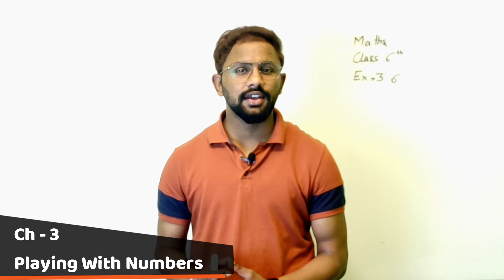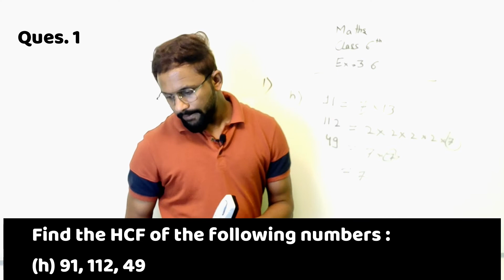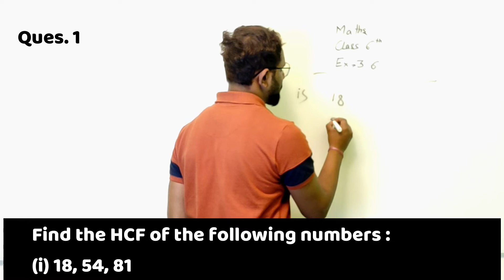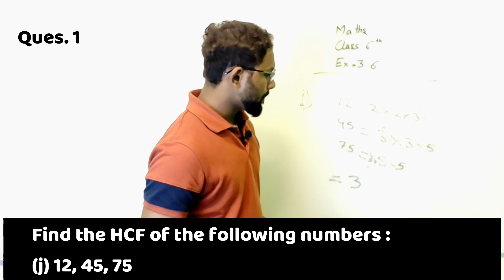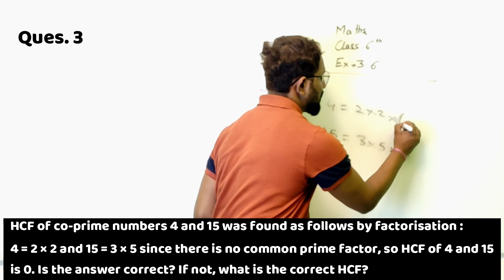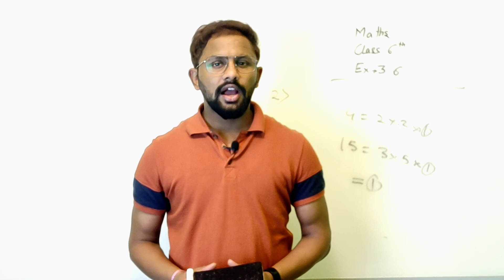NCERT Solutions Class 6 MATHS Chapter 3: Playing With Numbers (Ex. 3.6)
MATHS NCERT Chapter 3; Playing With Numbers - Exercise 3.6.

This video includes the detailed solutions of Class 06 Subject Maths NCERT Textbook Chapter Number 3: Playing With Numbers (Exercise - 3.6). It includes solutions to all the exercises given the NCERT textbook prescribed by CBSE. The questions answers for the class 06 Subject NCERT textbook have been provided in order to help the students understand the subject better.

Give the Chapter a complete Read to understand it better. Check out the video for the complete NCERT Solutions for MATHS: